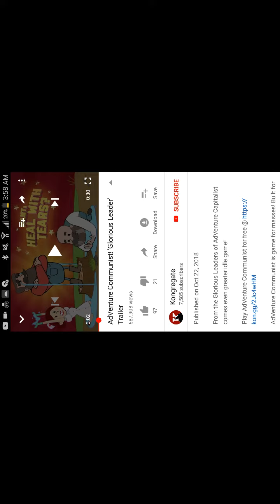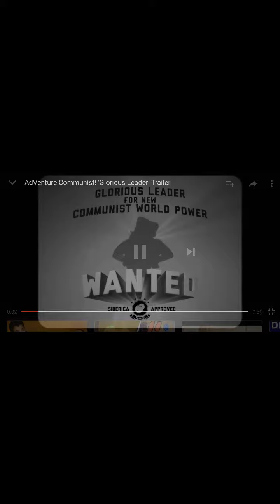Communism & Socialism Is Being Promoted In America!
This is so absurd!  What is going on.  Trump was correct when he said there was nothing else they could run on, against him.  Now they are running on Socialism & communism.